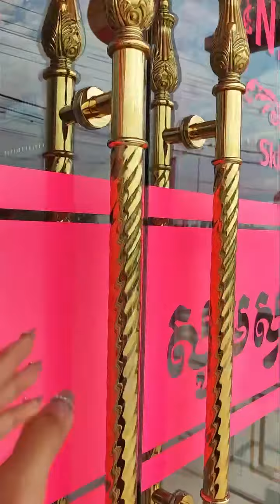បើកភ្លាមត្រូវភ្លាមម៉ូតូ Honda Scopyសេរីថ្មី2023 មួយគ្រឿង🛵🛵